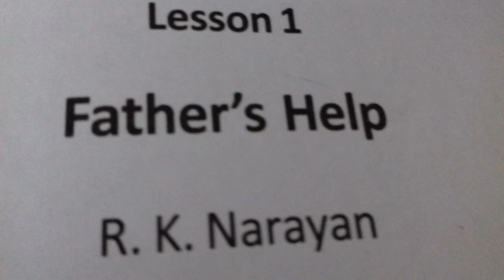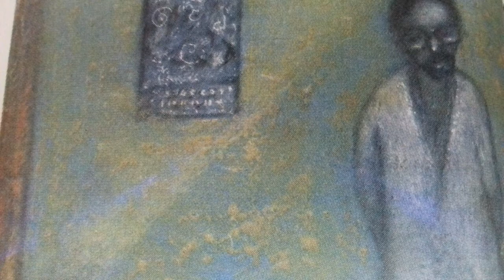Lesson 1 "Father's Help"_R.K. Narayan Class-(X).